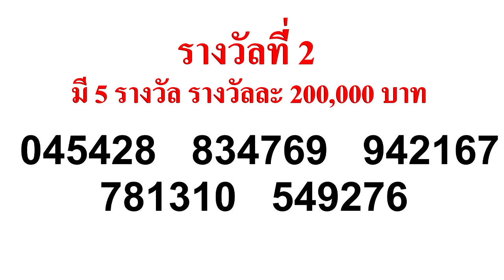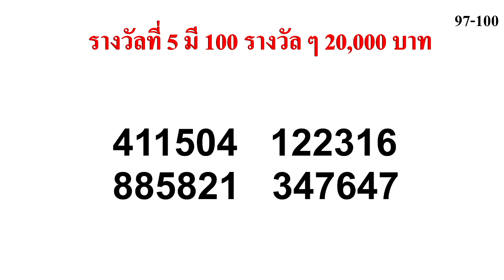ตรวจหวย 16/04/64 ผลสลากกินแบ่งรัฐบาลวันนี้ 16 เมษายน 2564 งวดล่าสุด!!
รางวัลที่ 1 รางวัลละ 6,000,000 บาท (6 ล้านบาท)

รางวัลเลขหน้า 3 ตัว มี 2 รางวัลๆ ละ 4,000 บาท

รางวัลเลขท้าย 3 ตัว มี 2 รางวัลๆ ละ 4,000 บาท

รางวัลเลขท้าย 2 ตัว รางวัลละ 2,000 บาท

รางวัลที่ 2 มี 5 รางวัลๆ ละ 200,000 บาท

รางวัลที่ 3 มี 10 รางวัลๆ ละ 80,000 บาท

รางวัลที่ 4 มี 50 รางวัลๆ ละ 40,000 บาท

รางวัลที่ 5 มี 100 รางวัลๆ ละ 20,000 บาท